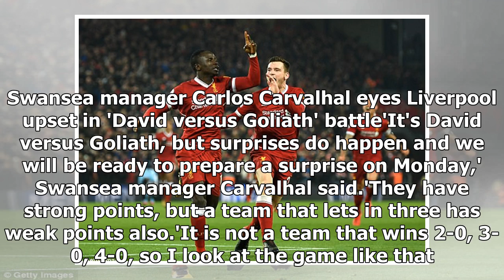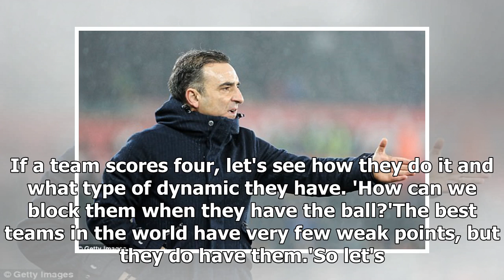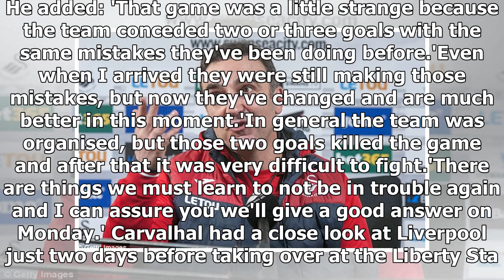Swansea manager Carlos Carvalhal eyes Liverpool upset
Published: 12:30 EST, 21 January 2018 | Updated: 12:30 EST, 21 January 2018 Carlos Carvalhal insists...